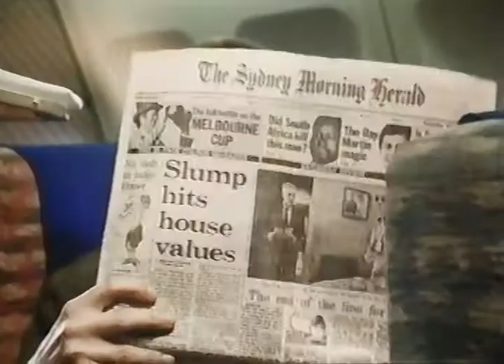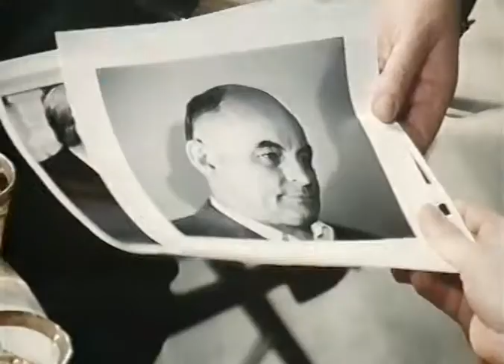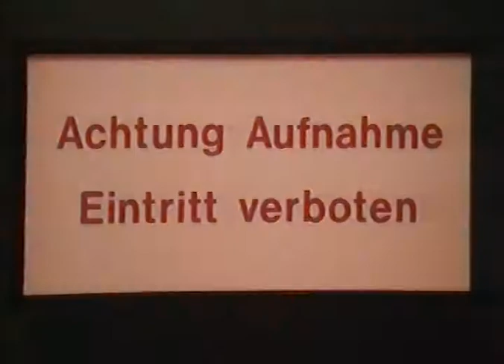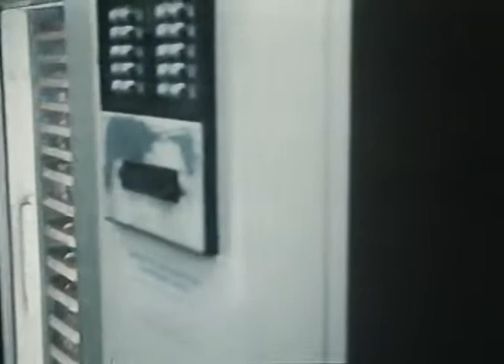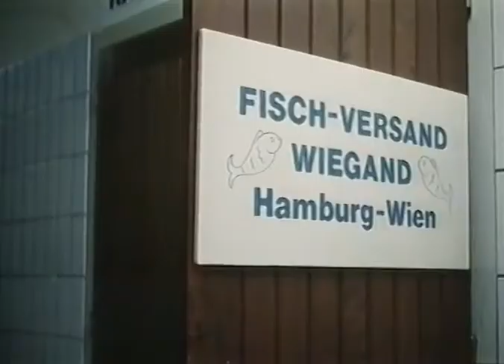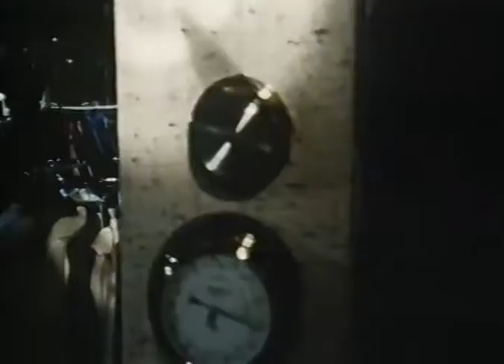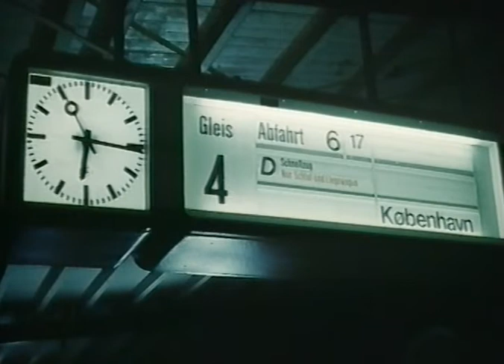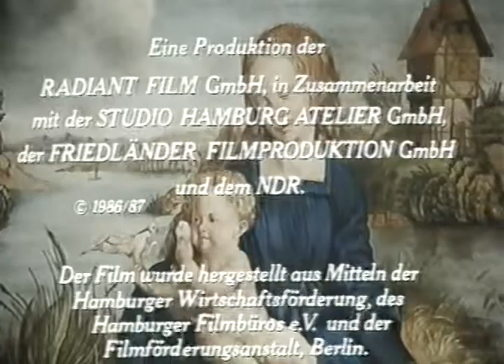Der Madonna Mann (1987)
mit Marius Müller-Westernhagen, Renée Soutendijk, Ingrid van Bergen